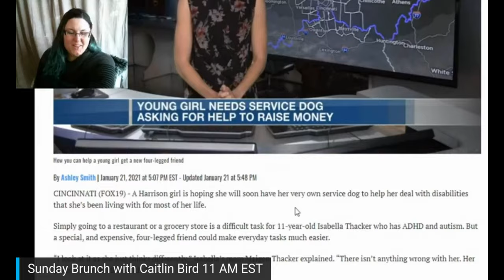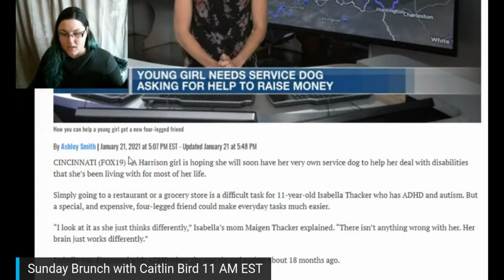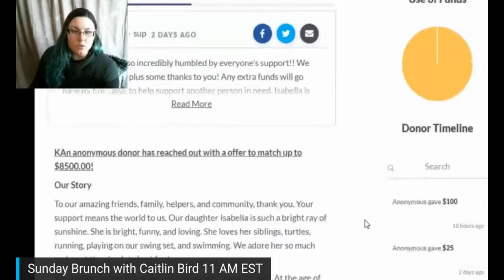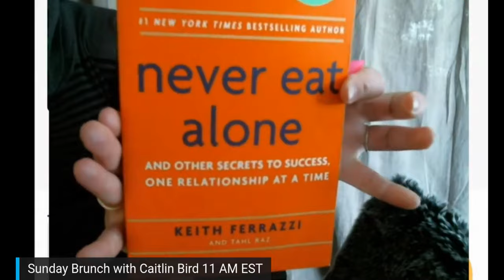Young Girl Needs Service Dog Help Raise Money